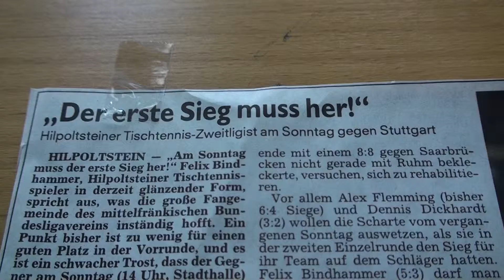Tischtennis TV Hilpoltstein vs DJK Stuttgart 2 Bundesliga 2011 2